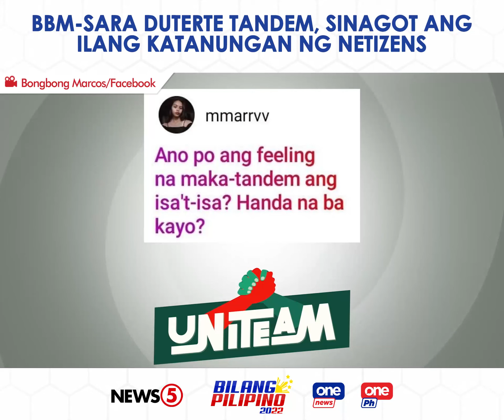Bongbong Marcos-Sara Duterte tandem, kumasa sa Ask Us Anything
Sa isang vlog, sinagot ng tandem nina presidential aspirant Bongbong Marcos Jr. at vice presidential aspirant Mayor Sara Duterte ang ilan sa mga katanungan ng netizens.

“Bagong taon ay bagong hamon ang haharapin namin ni Mayor Inday Sara sa pagsagot ng inyong mga nakakaaliw na katanungan.”